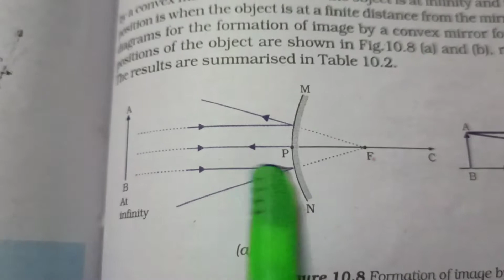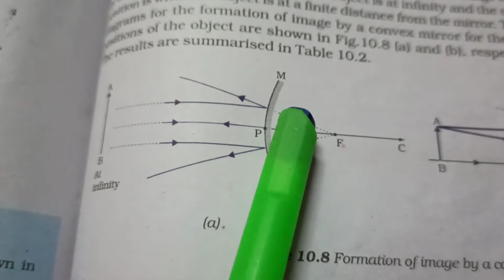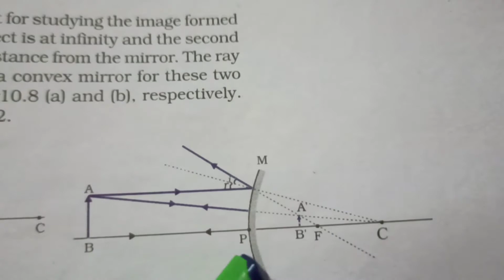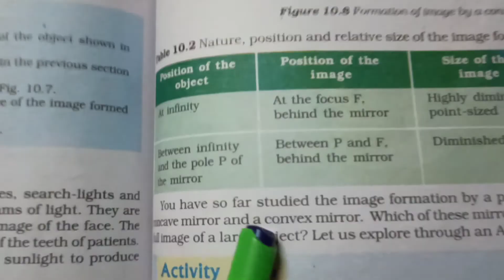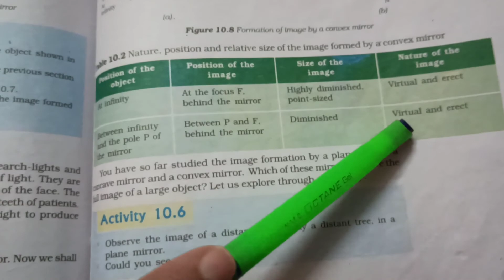Std - 10 (ENG) Sub - Physics, Ch - 10, Topic - Image Formation by Convex Mirror by Minal Nirkhe.